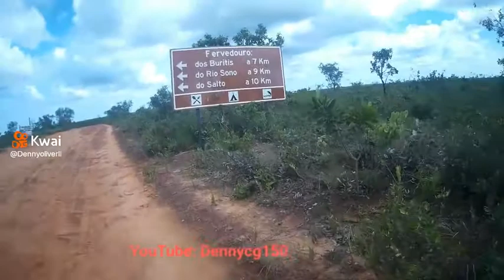A ESTRADA ATÉ AQUI: jalapão fervedouro dos